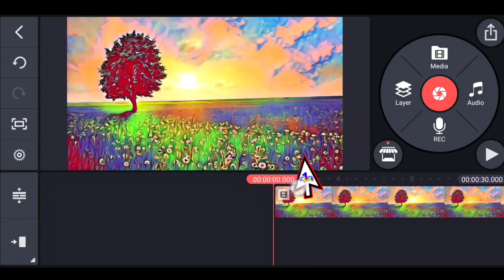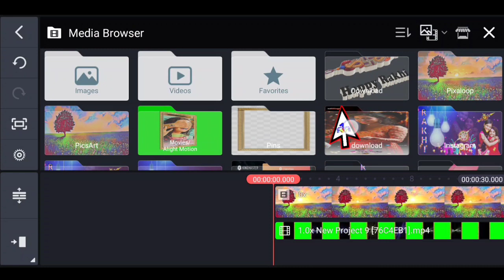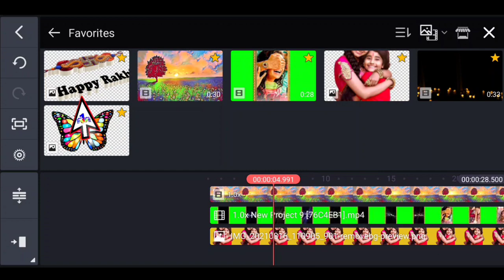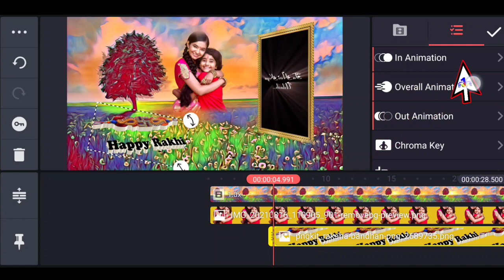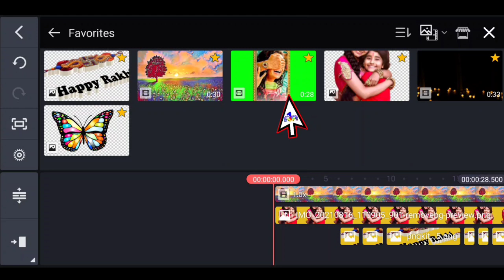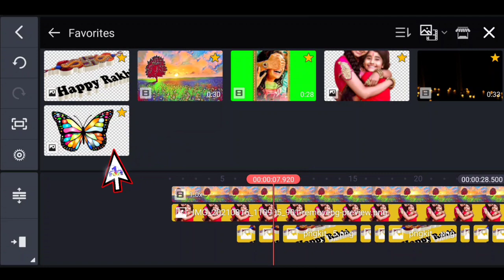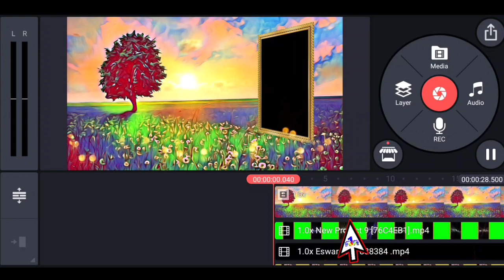3D rakshabandhan new trending WhatsApp status create in Hindi Kinemaster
Your Quarries:-
1.happy raksha bandhan status Video 2.Editing in kinemaster WhatsApp status Kaise banaen
3.Happy Raksha Bandhan status video new gana song 2021 me
4.Happy Raksha Bandhan WhatsApp status video
5.2021 Happy Raksha Bandhan status 6.editing Kaise banaen video WhatsApp status
7.Happy Raksha Bandhan video full HD 8.status video 4K WhatsApp status 9.trending video editing tutorial status video happy Raksha Bandhan
10.Happy Rakshabandhan status 11WhatsApp status kaise banaye Happy Rakshabandhan wala
12.kinemaster se Happy Raksha Bandhan 13.status Kaise WhatsApp status kaise banate full screen
14.Photo se status video Kaise Banaye 15.Rakhna bandhan happy raksha bandhan 2021 mein